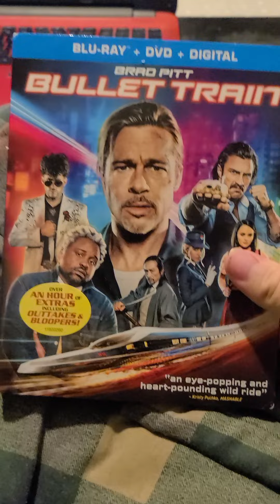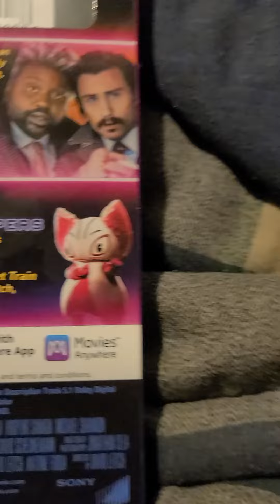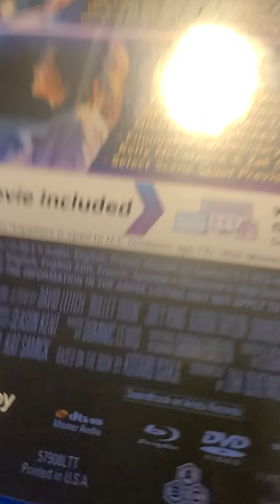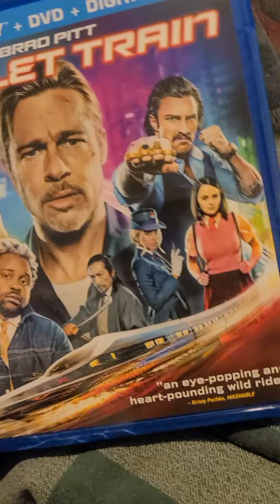Bullet train blu ray + DVD + digital unboxing